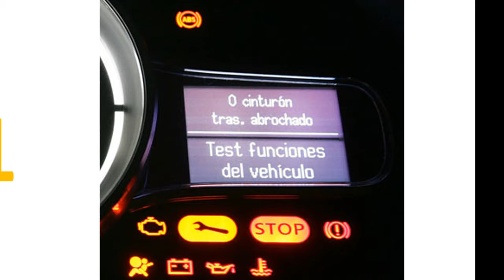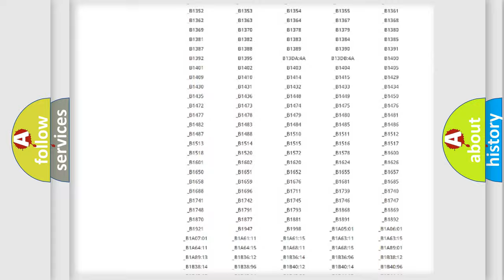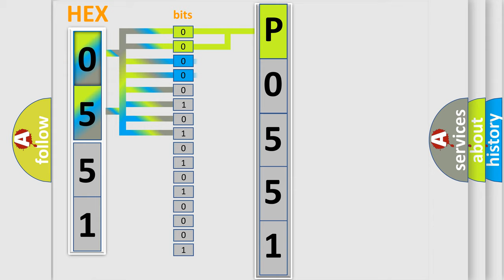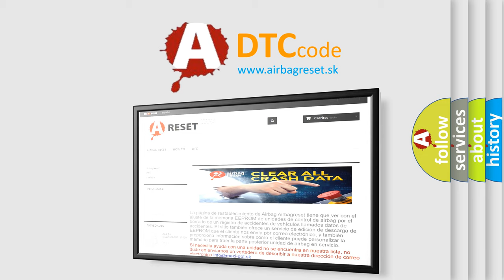DTC Jeep P0551 Short Explanation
Contents:
0:21 Basic DTC analysis according to OBD2 protocol standard.
1:48 Insight into programming
2:58 A diagnostically understandable description of the Diagnostic Trouble Code
3:05 Basic error definition

Make:
Jeep
Code:
P0551
Definition:
Description:
CAN message incorrect.